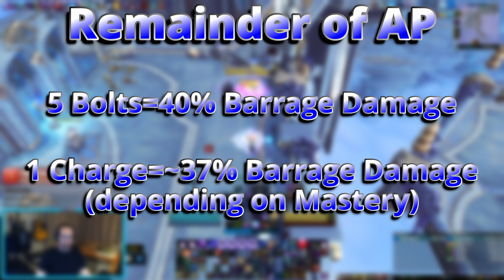In-Depth 9.2.5 Current Kyrian Arcane Mage Rotation Commentary Guide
All of the Kyrian Arcane info in this video is 100% current as of 9.2.5! The only change to 9.2.5 Kyrian Arcane is the damage buff for Arcane Missiles and Arcane Blast which has no effect on the rotation.

3+ TARGET AOE RAMP MATH:

All of this math is with base damage values from the 9.2 PTR and for the casts that proc Harmonic Echo.

4 Charge Arcane Blast has a base damage of ~4500.
Barrage on 3 targets has a base damage value of ~6,500 (4,500+45%).
Arcane Orb has a base damage value of ~3,400.

Single Target Ramp vs. 3 Targets:
4,500+4,500+4,500+6,500=20,000

Modified AOE Ramp vs. 3 Targets:
4,500+6,500+3,400+6,500=20,900

Given that Harmonic Echo procs for 75% more damage on 3 Targets it seems better to me to use the Modified AOE Ramp on 3+ targets with double Legendary. If I missed something feel free to let me know! :D

If you have any questions about the gameplay please leave them in the comments or join my Discord (link below) where you can also get information about coaching or just hang out and talk Mage. You can also find all of the WeakAuras I use and my ElvUI profile in the member-resources channel in my Discord. Also check out my Shorts channel (link below) for Highlights and Fails :D, and drop by Twitch (link below) when I go live! I hope everyone is enjoying playing Mage as much as I am and I look forward to seeing you in Discord/Stream!

0:00 Intro
0:35 Tier Bonuses
1:09 Double Legendary
2:07 Missile Clipping
2:37 Single Target Rotation
5:50 AOE Rotations